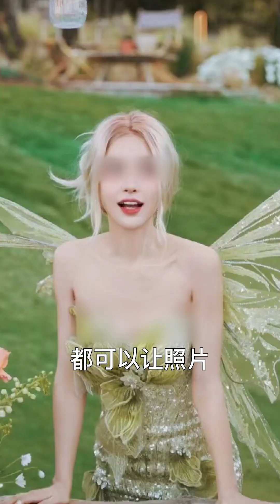拍照教学速成版！！看完这期，轻松get拍照上镜的秘诀！！拍照【大黄】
Hello！大家好！
路人合拍 街拍 搭訕 攝影 Tiktok 本频道制作的所有视频都符合平台的使用政策，没有任何违规行为。